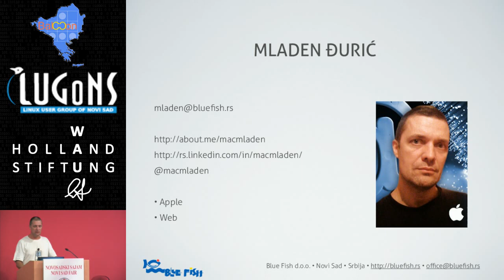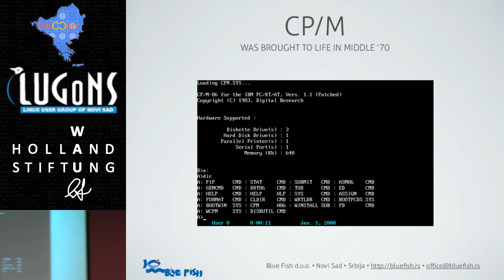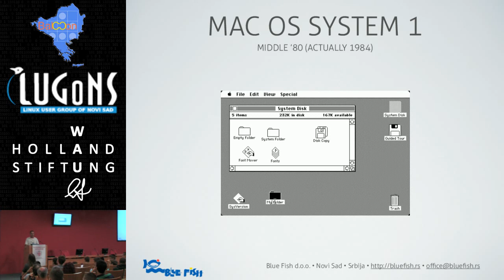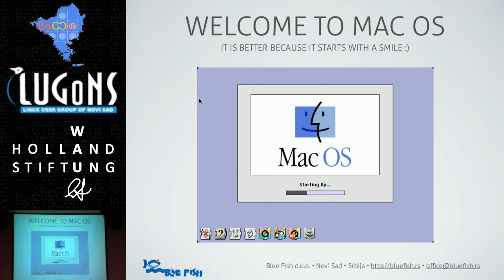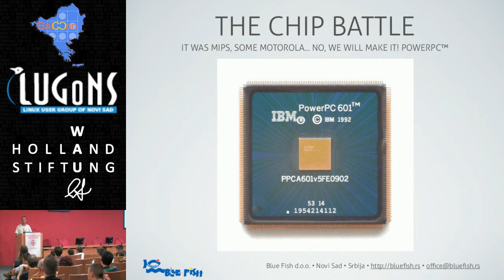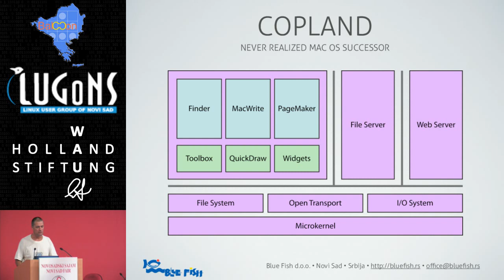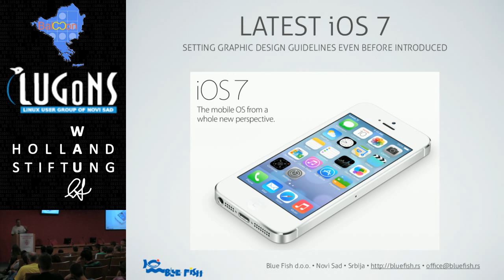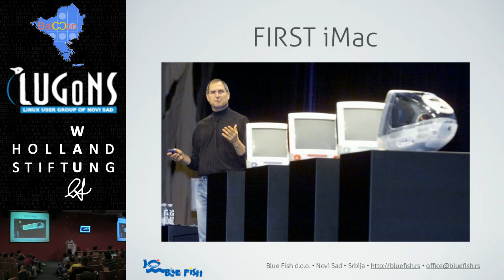BalCCon2k13 - Mladen Djuric - Mac: How Apple learned to stop worrying and fell in love with UNIX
Everyone have heard about Apple, Mac(intosh) and most notably of some iDevices like iPhone or iPad. I'll try not only to shed some light on processes (why and how) behind the scenes Mac OS X came to being but also provide you with opportunity to test your tolerance and debunk some (both bad and good) myths about the whole thing. Therefore I am calling you to prepare you questions (or traps for me) and take active participation in the panel. If we both manage to avoid "flame wars" we will all win.

It is a very strange story how a vision of one man have gone from Apple I (wooden) personal computer to modern day iMac powered with state of art Intel processor. It is even more strange to see how some iPhone fits in the picture. But it is also the case to see how one can be different and not only to survive but to make a cult.

Here, it is not about religion or liking, it is about reasoning. We may (or may not) like appearance of Apple built hardware but you will find it very hard not to appreciate the strength needed to evolve from Motorola 68k family to POWERPC to Intel and how that battle was won.

The rest is known even to your gran'ma.